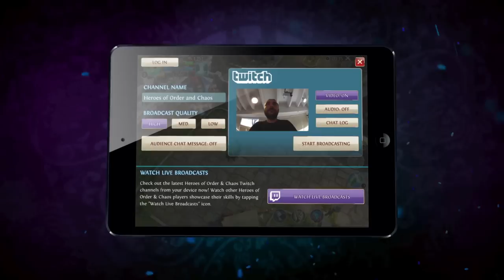Heroes of Order & Chaos - Lu Yunfei Spotlight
Meet Lu Yunfei in this Hero Spotlight Trailer of Heroes of Order & Chaos!
As a powerful fighter, Lu Yunfei inherited the assassin skills of his former master, Qiu Yuelan. Now he mixes swordplay with lightning strikes to mark his target, locking them in place before slicing them to pieces.
Check the detail skills & tip in this HeroSpotlight and share your skills and strategies on TWITCH!